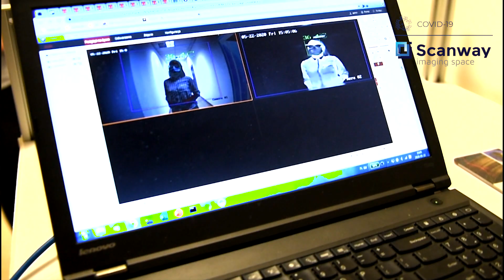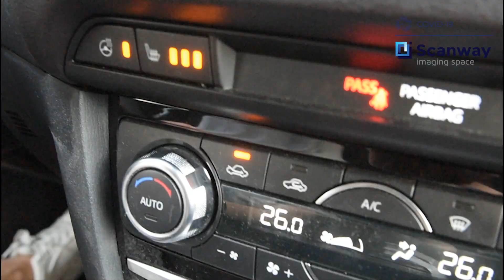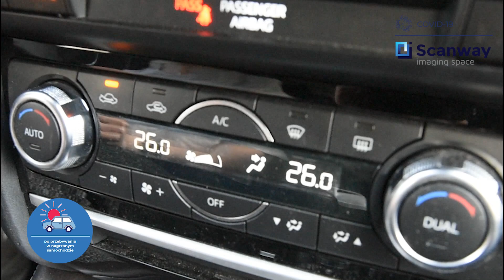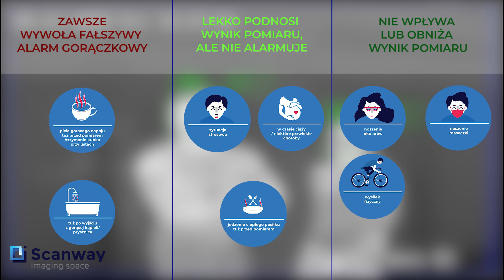🌡️ Czy pomiar temperatury da się oszukać - testujemy kamerę termograficzną!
Czy gorąca kawa, poranny jogging lub stres mogą spowodować, że kamera termograficzna wykryje u Ciebie fałszywą gorączkę? Sprawdziliśmy co jest w stanie zaburzyć nam odczyt temperaturowy!